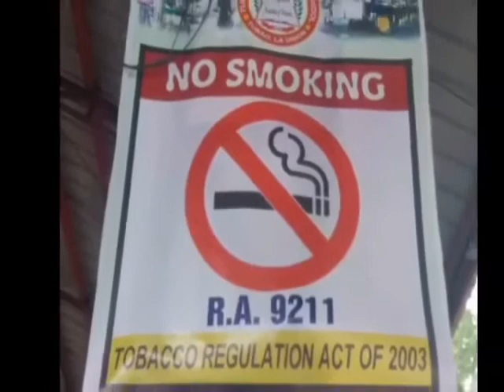Group3 presents Ugaling Kabataan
Pagpapakita ng pag uugali Ng mga kabataan na pag ASA Ng bayan SA paaralan Ng Tubao National High School
Ralph's Tv presents